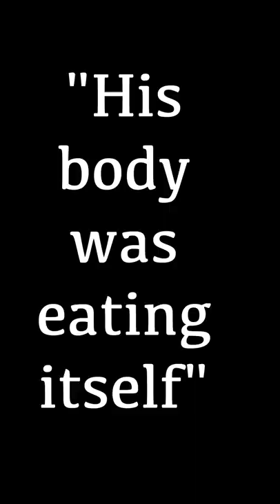Something They Can Never Have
Quotes from necropsy reports coming out of Point Reyes National Seashore accompany footage filmed by Skyler Thomas in the elk reserve and music from Nine Inch Nails.

Known suffering, intentional demise.  The park service just smiles as they bow to their masters, the ranchers.